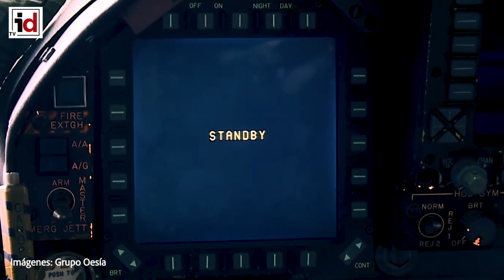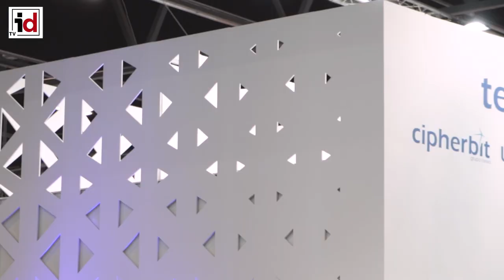​G. Oesía presentará en Le Bourget novedades en comunicaciones, optrónica, simulación y navegación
Grupo Oesía mostrará sus soluciones en las áreas de comunicaciones, optrónica, simulación y navegación para la industria aeronáutica y del espacio en París Air Show, el evento del sector más grande del mundo, que se celebrará del 19 al 25 de junio en el aeropuerto Le Bourget de la capital francesa.